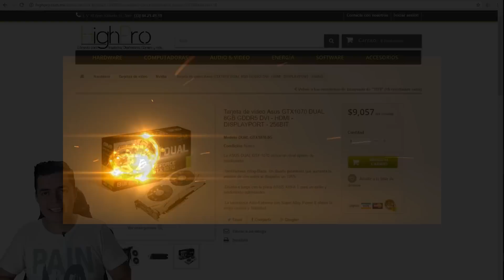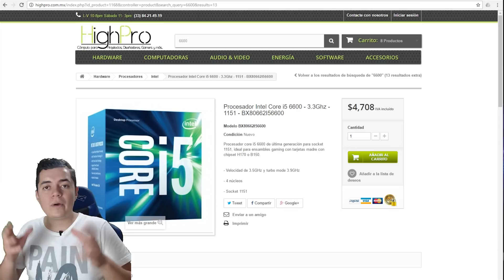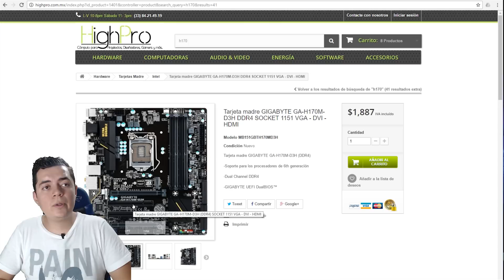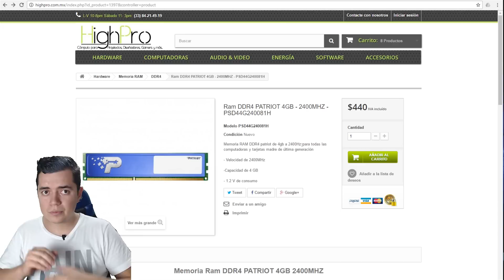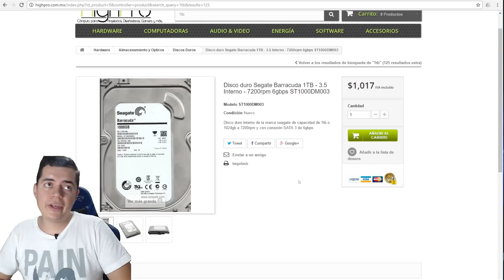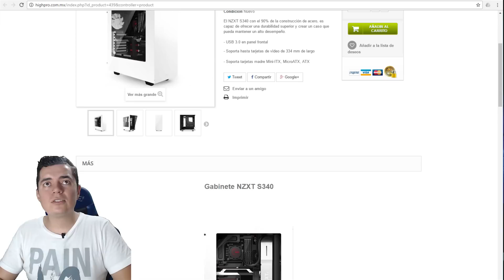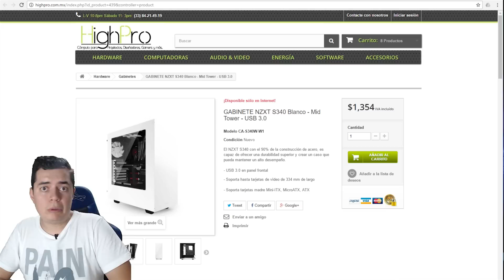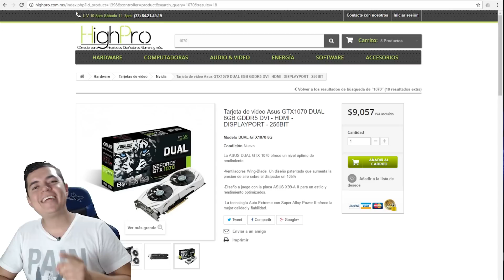Ensamble en línea de 20 mil pesos mexicanos (850USD) con una GTX 1070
Si quieres que yo te arme una computadora especial para arquitectura, diseño, animación 3D, juegos, programación, edición de video o audio escríbeme a si escribe para algo más será ignorado y solo para México